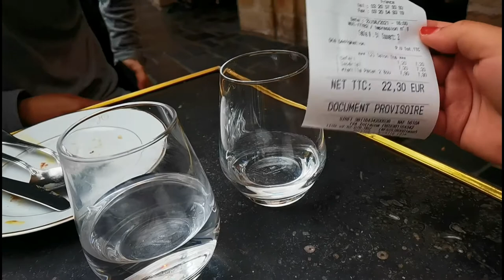来法国里尔，一定要品尝的百年历史的甜点店，真的超级推荐呀!